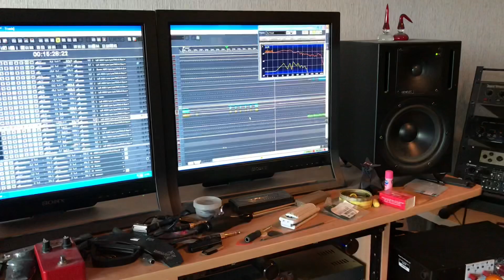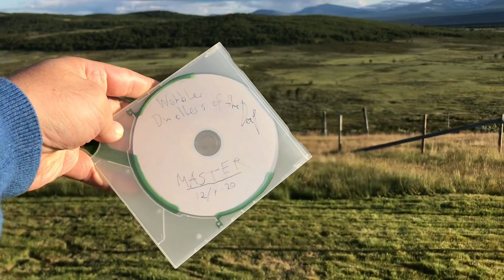Recording the 5th Wobbler album - Part 9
Recording Mellotron, grand piano and violin for  “Dwellers of the Deep”